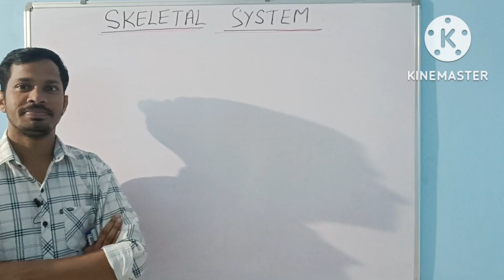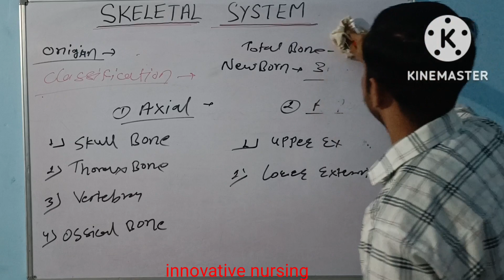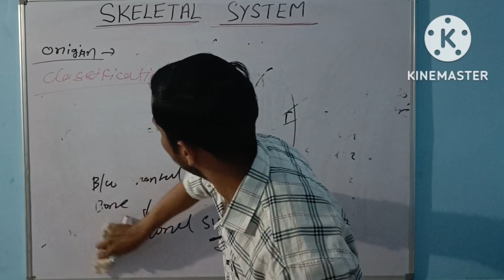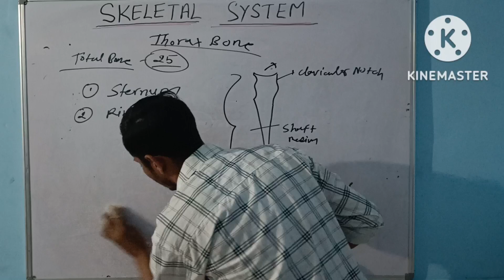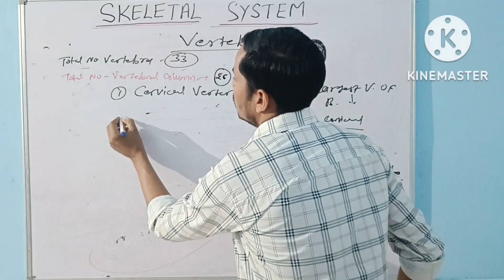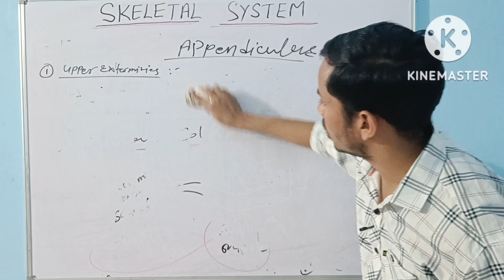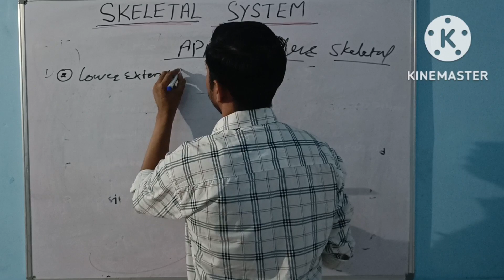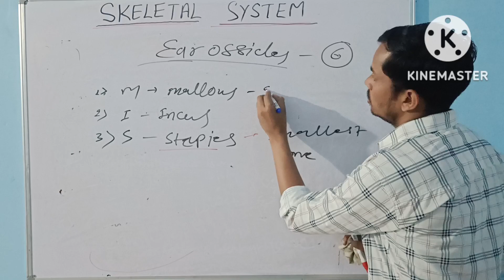skeleton system anatomy# norcet,cho# by subhash sir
innovative nursing